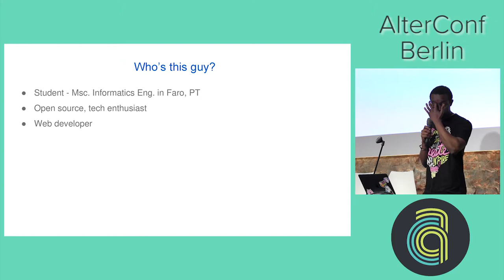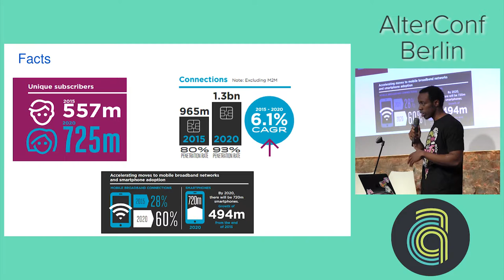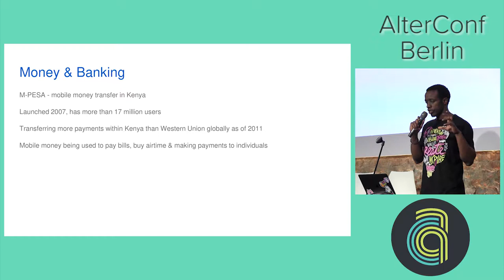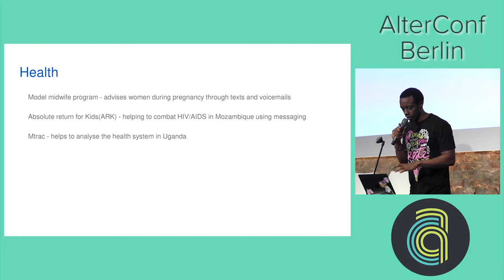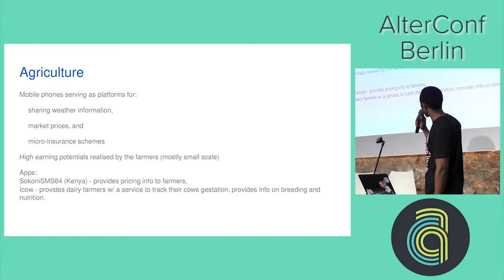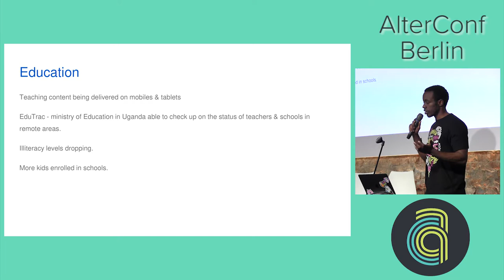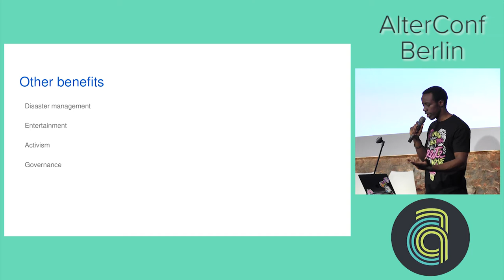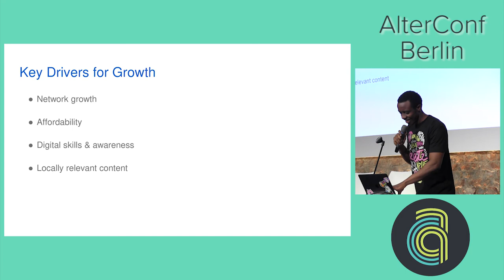AlterConf Berlin 2017: How Accessibility in Mobile Devices has Changed Lives by Mwai Karimi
As the world becomes increasingly interconnected, both economically and socially, technology adoption remains one of the defining factors in human progress. The proliferation of mobile phone networks has transformed communication in sub-Saharan Africa. Cell phone use has grown exponentially. Cell phones have now become pervasive. Has this accessibility brought ineludible change? and if so has it changed lives?